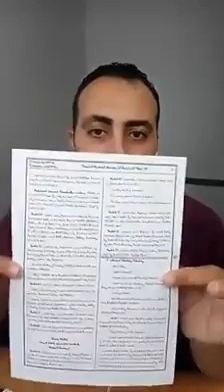خطوات إنشاء روضة أطفال في الجزائر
الأستاذ عبد الله دواجي - Abdellah Daouadji

يمكنك الإنضمام لأكبر مجموعة لروضات الأطفال في الجزائر
اسم المجموعة: عالم الروضات والطفولة في الجزائر
الرابط:

الإجابة على أهم الأسئلة، أيها أفضل روضة الأطفال أو أكاديمية؟؟
للإطلاع على الدورات التدريبية للأستاذ عبد الله دواجي المقبلة:
دورة إنشاء وتسيير روضات الأطفال: